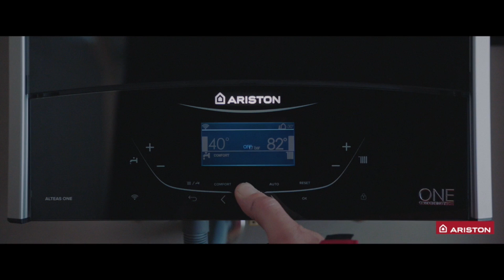El reto de llevar el confort a donde no te imaginas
Descubre como tres instaladores aceptaron el reto de llevar el confort a donde no te imaginas con la mejor tecnología Ariston.